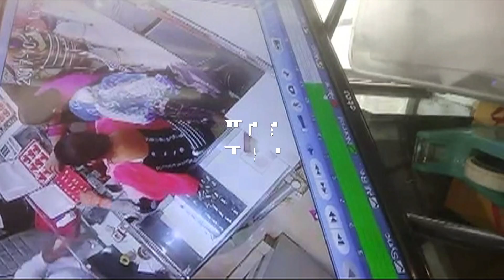देखिए कैसे नकाबपोश महिला ने पर्स पर किया हाथ साफ